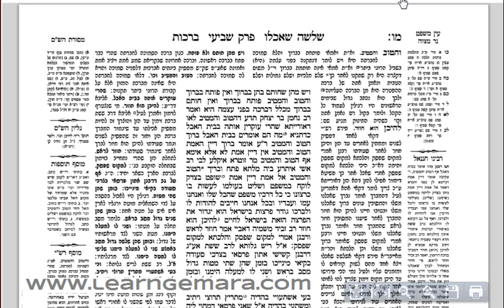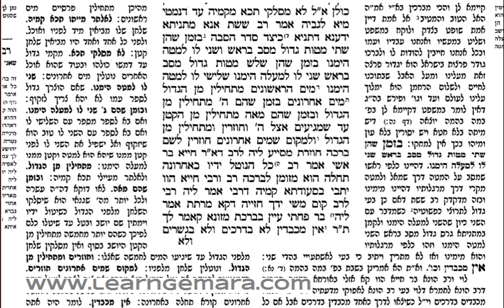Talmud Bavli-Berachot, Ch.7, Pg 46 - Daf Yomi